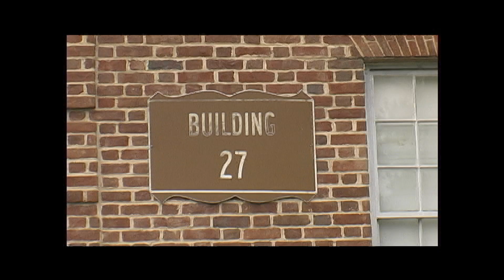(HD) Season 1 - Intro "The Olivers" Original Reality TV Show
A parody opening of "The Sopranos" featuring "Fresh Air" by Quicksilver Messenger.